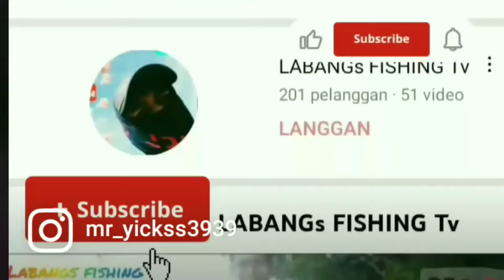Strike ikan lajong anggaran 500gram...awal pagi.Ep-20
Pagi ahad kita dgn sahabat kita en.ching ke hilir sungai batang rajang.utk mencuba nasib ke bahagian hilir pula. sila tonton utk bersama kita sepanjang hari aksi pancing kita. terima kasih sahabat..